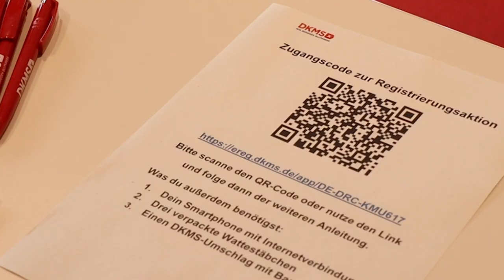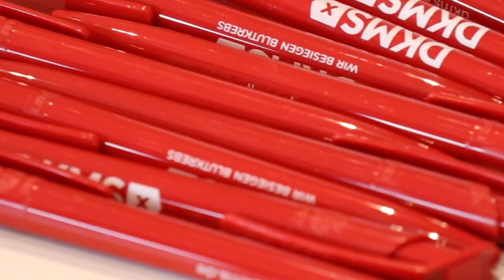DKMS Typisierungsaktion in der Förde Sparkasse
Am 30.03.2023 starteten wir eine DKMS Typisierungsaktion für unsere Mitarbeiter:innen. In unseren vier Finanzzentren in Kiel, Plön, Eckernförde und Hohenwestedt konnten sich alle Freiwilligen typisieren lassen, zudem verschickten wir Registrierungspakete an alle Filialen.

Unser Kollege Jörg Willms wurde bereits zum Stammzellenspender, mehr dazu lest ihr

Mehr Einblicke in die Aktion findet ihr auch in unserem Instagram Highlight "DKMS"